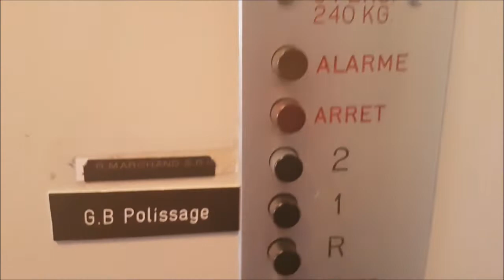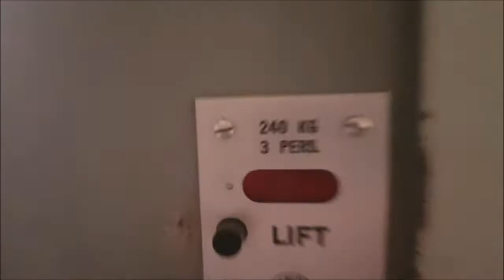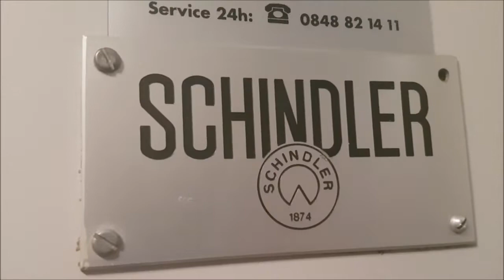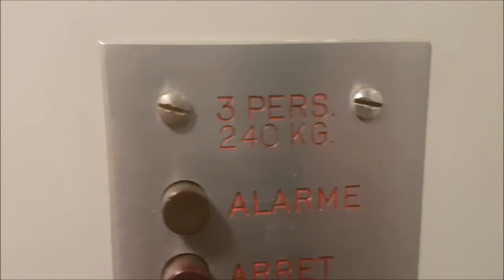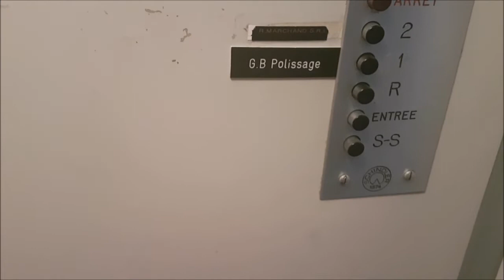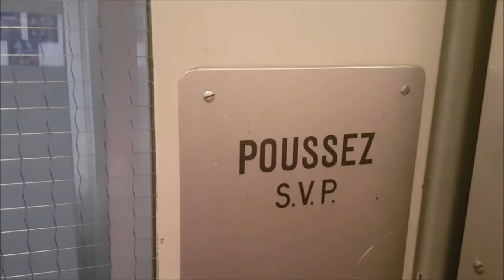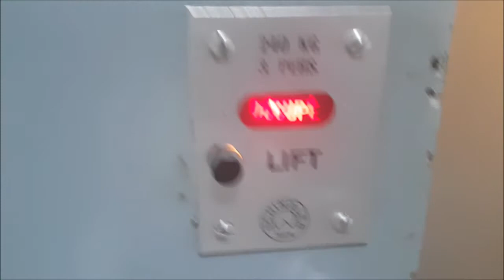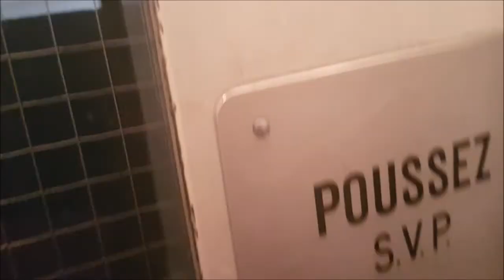Wow ! Magnifique ascenseur Schindler des années 1950 situé à la Rue du Locle, à la Chaux-de-Fonds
Constructeur : Schindler

Année de construction : années 1950

Modèle : black buttons

Mécanique : à traction électrique top-drive avec moteur dans le local-machine sur le toit du bâtiment

Type : ascenseur de personnes dans un immeuble de services et résidentiel

Situé dans les hauts de la Chaux-de-Fonds derrière le quartier des Entilles, cet ascenseur Schindler est vraiment magnifique et extraordinaire. Il s'agit selon moi d'un des plus baux ascenseurs de toute la ville de Payerne. Construit au début des années 1950 par Schindler avec des petits boutons noirs d'époque, cet ascenseur est encore entièrement d'origine sans aucune modification ce qui est juste génial. Les portes sont vraiment magnifiques, elles possèdent des larges vitres avec deux barreaux sur la vitre et une poignée Schindler typique des premiers Schindler à façade lisse, c'est une barre de fer droite avec des extrémités sculptées. Ces portes sont d'une belle couleur gris clair.  La cabine est magnifique et est extrêmement bien conservée, elle est entièrement en métal peint en gris clair avec des tiges de jointures assez épaisses entre chaque panneau et possède deux entrées à 180 degrés. Les boutons sont de très beaux modèles Schindler ronds de petits diamètre des années 1950. Ce qui est très particulier est que cet ascenseur possède une gaine fermée en métal qui sembla avoir été autrefois une gaine vitrée, alors que l'ascenseur n'a pas été modernisé (c'est la première fois que je vois ça). Sur le plan mécanique, cet ascenseur à traction double-vitesse est plutôt rapide, la cabine est stable lors de la marche sans vibrations et le freinage est  progressif avant l'arrêt à un étage. Un magnifique ascenseur Schindler rare au centre-ville de la Chaux-de-Fonds, merci encore à Swiss Elevators by Adr_Adr05 de m'avoir montré cette merveille.

Vidéo filmée par moi le 29 juillet 2022 accompagné de Swiss Elevators by Adr_Adr05